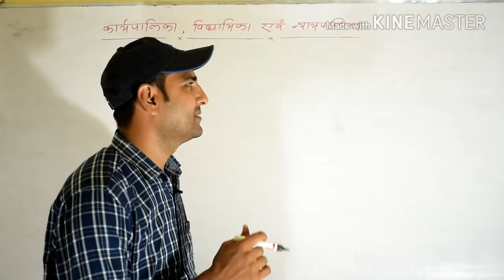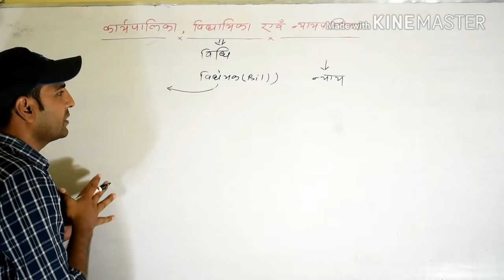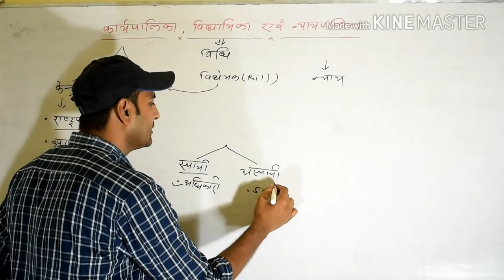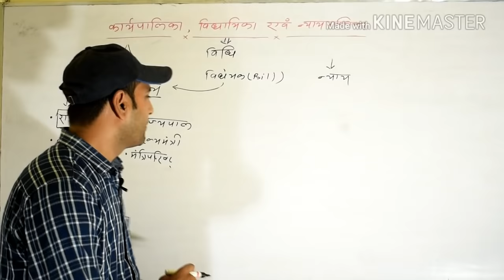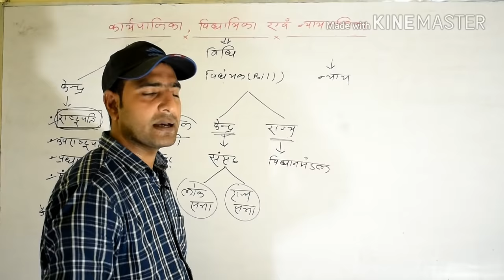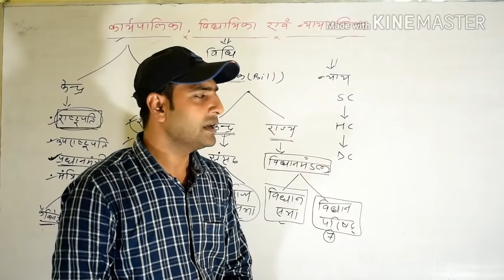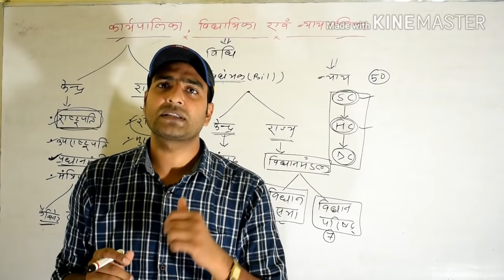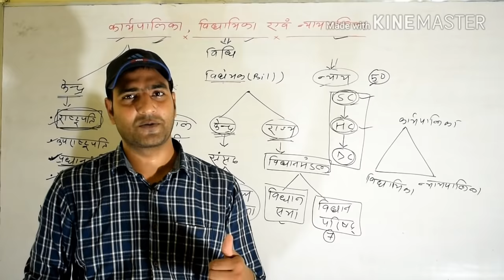विधायिका कार्यपालिका और न्यायपालिका समझ एक दृष्टि में..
Use this links for another video...